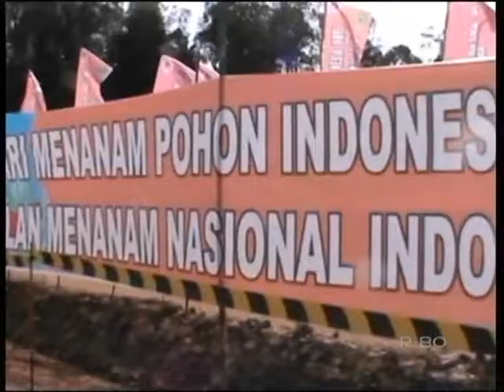PENANAMAN 5000 BIBIT POHON